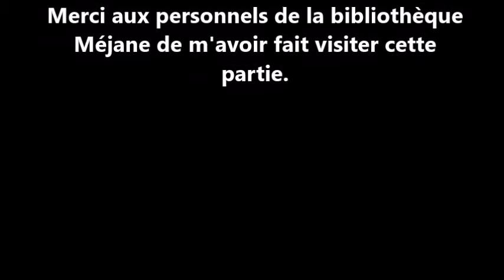Le cruciforme de la Cité du livre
Découvrez l'endroit inconnu des lecteurs. Pourtant, il est visible de tous.
 La Cité du livre, Aix en Provence